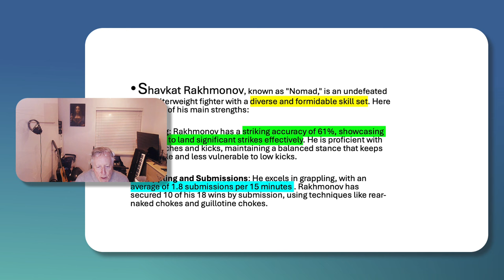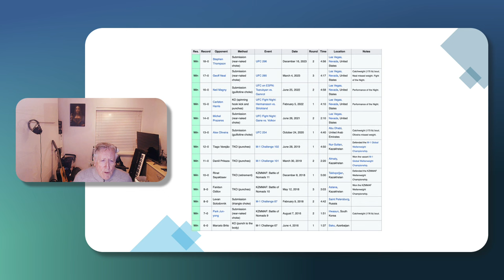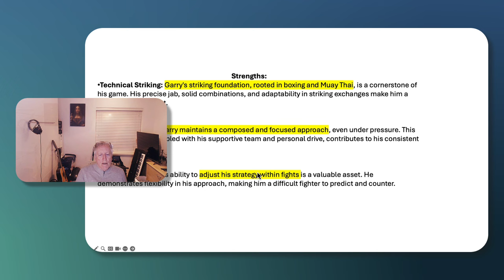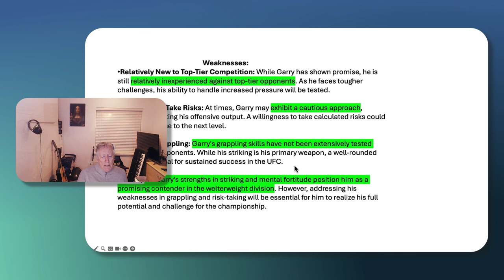Rakhmonov v Ian Machado Garry